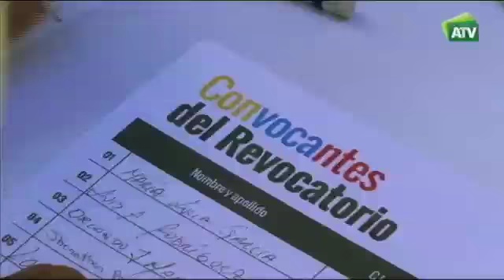ALDEA GLOBAL 05-05-2016 a las 21:30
Os adelantamos algunos de los temas que estamos trabajando para el programa de esta semana, que se emite el 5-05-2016 a las 21:30 en Andalucía Televisión (ATV)